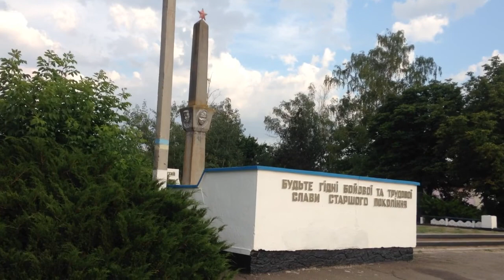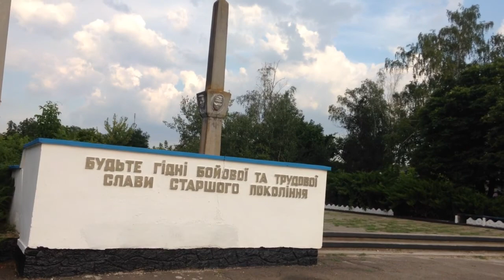Люшнювата - Голосково - Ониськово